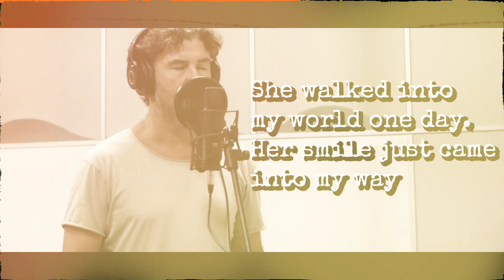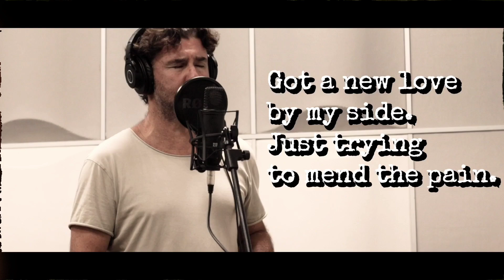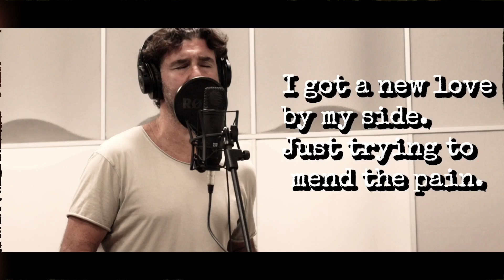Falcon Butler - Everlasting Rain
Falcon Butler performing 'Everlasting Rain', one of his latest songs. (2023)